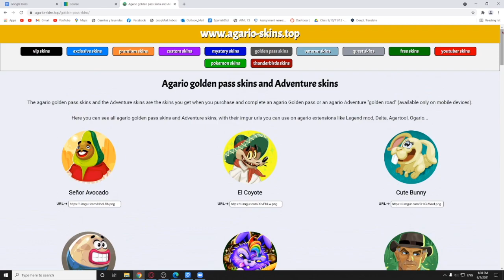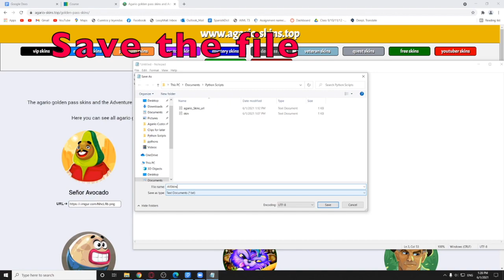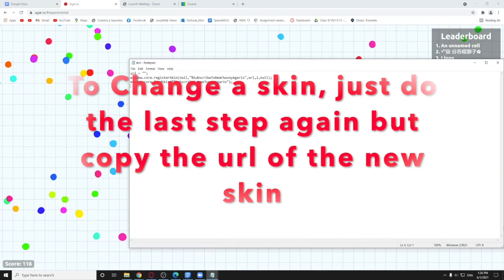HOW TO USE ANY AGARIO SKINS FOR FREE 2021(No coins, no dna, no money needed)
agario tutorial Here is how you use any skins for free, working 2021.

Links:

url = "";
window.core.registerSkin(null,"%SubscribeToBeeChasnyAgario",url,2,null);
window.core.loadSkin("%SubscribeToBeeChasnyAgario");

Method discovered by Eovgege agario aka eovejesus

agario free skins
agario free skin hack
agario custom skins
agario hacks
agario mystery skins
agario potions hack
agario mass hack
agario skins hack
agario unlock kraken skin
agario hack level 100